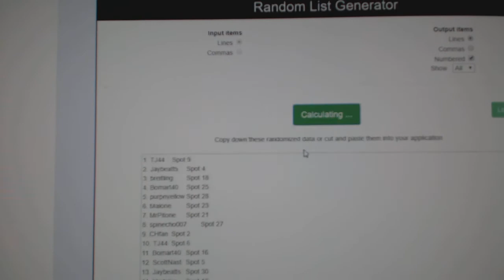Multi Randoms - C&C GB #10,717